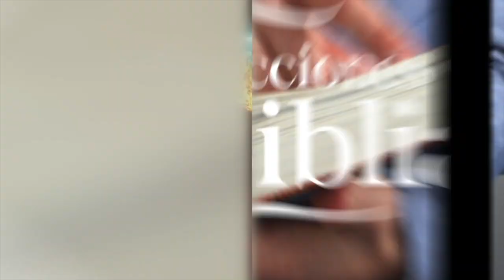LDB - SU NOMBRE EN SUS FRENTES - 29 DE DICIEMBRE 2022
La lección para este día se titula: SU NOMBRE EN SUS FRENTES, un tema presentado por el Pastor Ever Roblero.